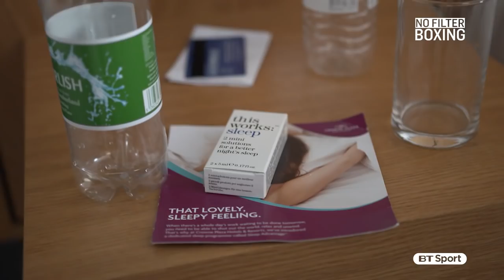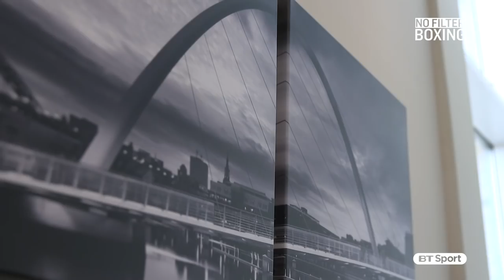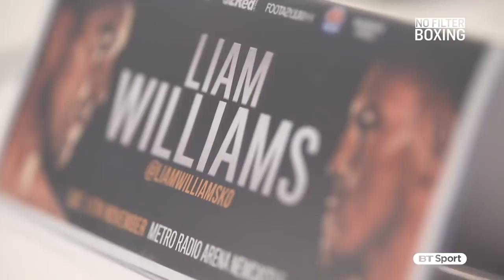"If Joe Gallagher pulled me out with that cut, I'd have left him." | No Filter Newcastle, Episode 3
BT Sport goes behind the scenes ahead of the Liam Smith vs Liam Williams rematch, following their brutal and bitterly-contested first fight in April, for their World Super-Middleweight Eliminator fight.

Ricky Hatton is back in the gym training Heavyweight prospect Nathan Gorman, who also features on the exciting Newcastle card.

Watch the fight exclusively live on BT Sport 1 and 4K UHD from 7:45pm on Saturday November 11th.